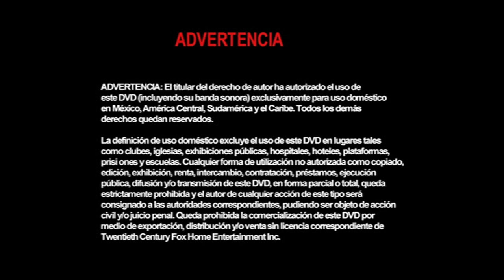Inicio DVD X-Men (X-Men 1.5) 2003 (Argentina)